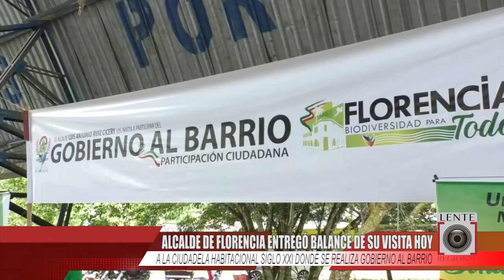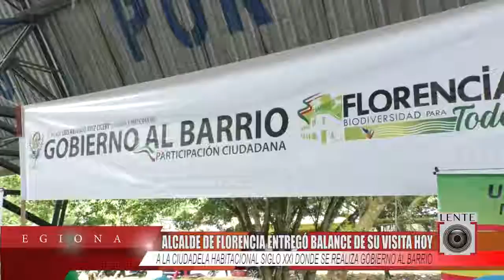ALCALDE DE FLORENCIA ENTREGÓ BALANCE DE SU VISITA HOY A LA CIUDADELA HABITACIONAL SIGLO XXI